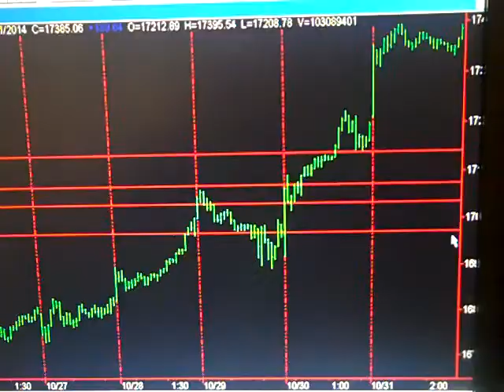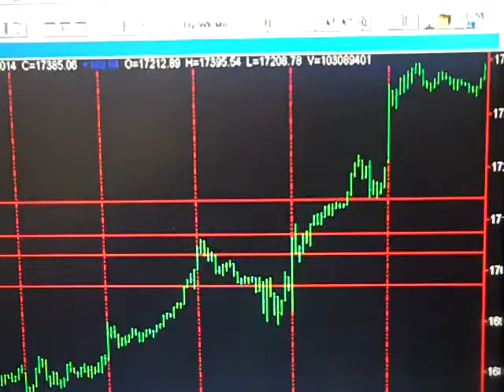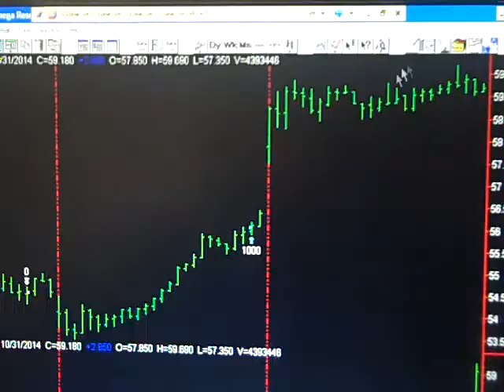Today Stock Market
Friday October 31 Hi my is Bob Buran and I do "Today Stock Market" and stock market news every day the stock market is live.  During "Today Stock Market" I discuss all stock market trades I take based on the trading system software that is the culmination of 20 years of my trading experience and trading system development. I am in fact a trading system pro.  This daily stock market update is a way for you to keep on top of stock market prices, understand stock market basics and learn to make money in the unpredictable stock market of 2013.